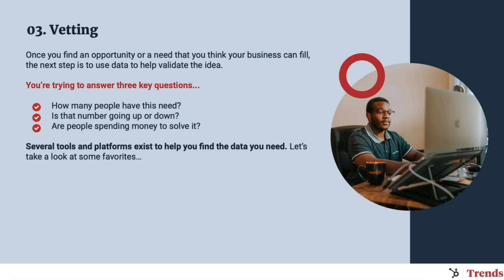Is This The End Of The Pod?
Come up with your own business ideas using this guide to spot trends before they explode

Episode 619: Sam Parr ) and Shaan Puri ) do a post-mortem on a fight they had yesterday.
Show Notes:
(0:00) Fights don't start as fights
(9:08) Gottman's Fourhorseman of the Apocalypse
(11:28) The magic ratio of 5:1
(15:42) The body keeps the score
(19:36) No winners in war
(24:19) Mistaken attribution
(26:40) Do you want to be right or do you want to be happy
(29:17) The cardinal sin is measuring
(32:55) The best relationships are bigger than you
(40:00) Identify the skill issue

Check Out Shaan's Stuff:
Need to hire? You should use the same service Shaan uses to hire developers, designers, & Virtual Assistants → it’s called Shepherd (tell ‘em Shaan sent you)